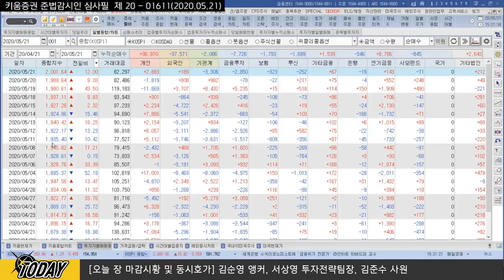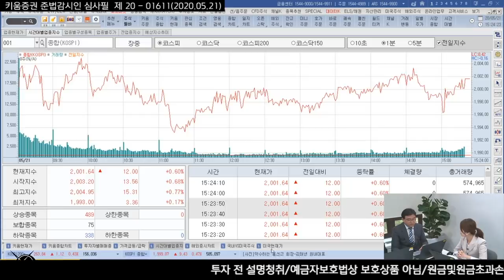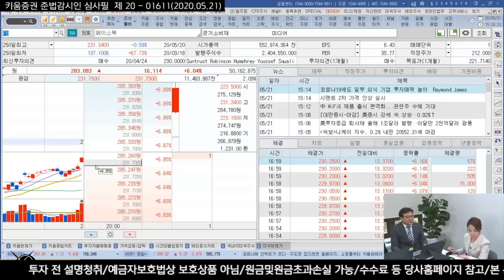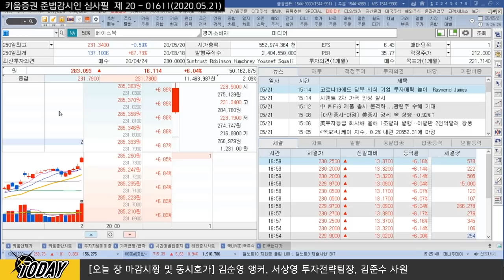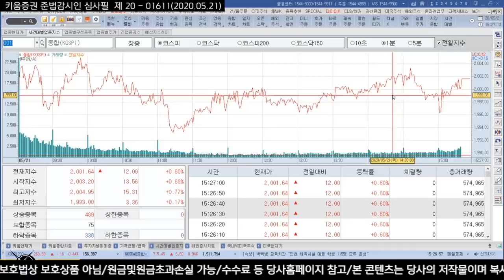[주식투자][시장분석] 마감시황 /코스피 장중 2000선 터치, 코스닥 11개월만에 710선 탈환! (20.05.21)​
과연 경기회복 기대감에 의한 회복인가?
유동성의 힘에 의해서 상승하는 모습
​가격조정은 없고 기간 조정이 있는 모습
최근 미국 증시의 흐름은 상승했던 종목들은 매물이 출회되고 있는 모습
​페이스북 전일 6% 상승한 이유는 샵기능을 탑재하고 인스타그램과 연동이 가능한 기능을 선보였기 때문
전일 실적 발표한 아날로그 디바이스는 5G관련 매출이 급등하며 가이던스까지 양호.
​이러한 영향으로 국내증시도 5G관련주도 상승하는 모습
​시장은 미국 증시 강세로 동반 상승을 보였음​
김순영 채널K 앵커, 서상영 키움증권 투자전략팀장, 김준수 사원 키움증권 투자전략팀
「구독」과 「좋아요」 눌러주세요~